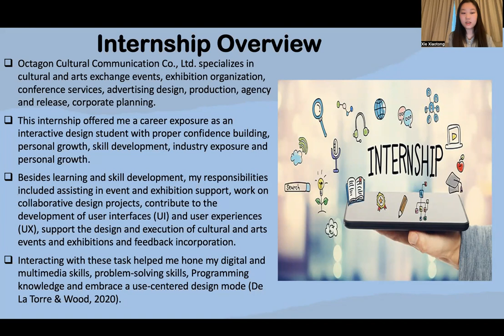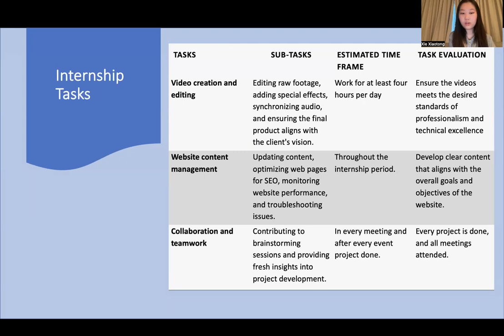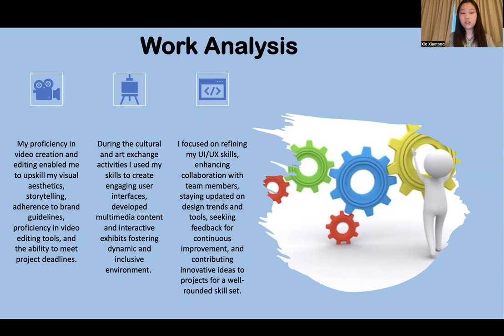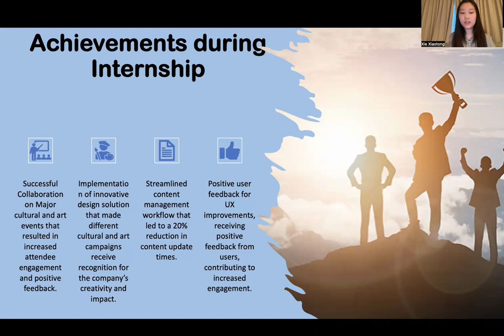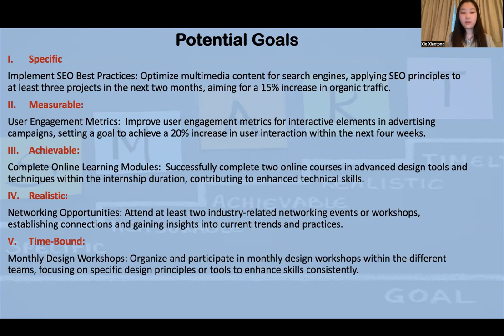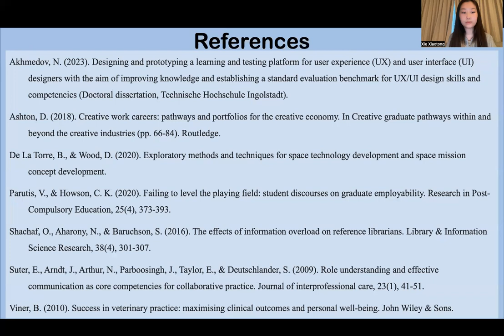cici(xiaotong tie)'s presentation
presentation -- my internship
45975347